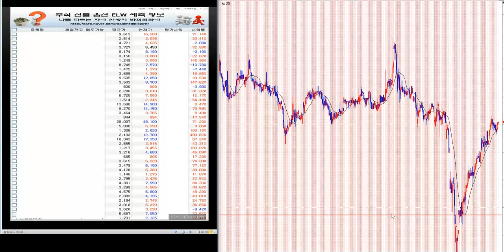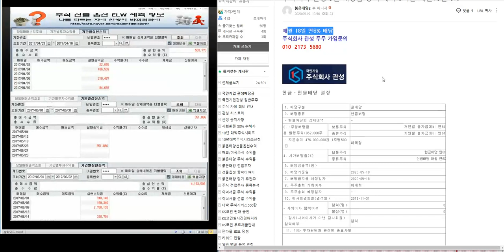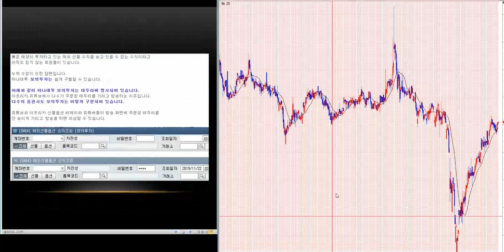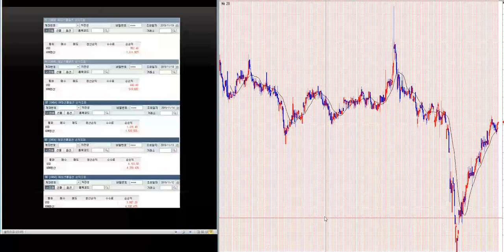1.400% 이상 대박 주식시리즈 200탄/제2의 IMF/ 세계 금융위기 극복 전국민 프로젝트~!!/삼성전자.코스피 분석